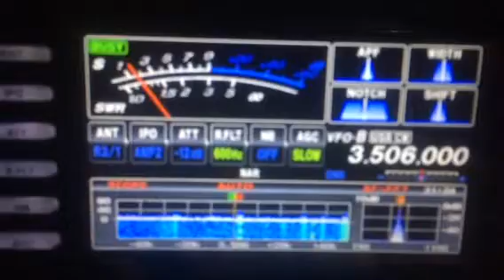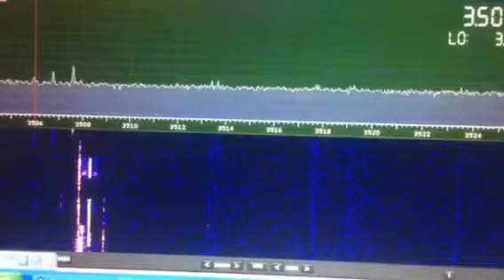TO6OK 80m cw